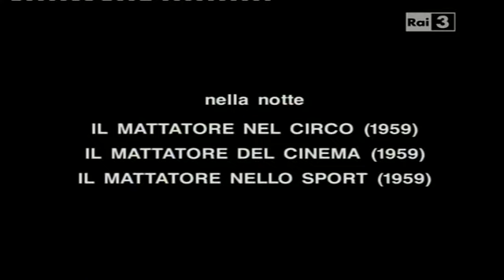Intro Fuori Orario 13.11.2015 - MATTAtTORE GASSMAN IN TV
Ve state vuttann'a zappa 'ncopp' e piere stessi vuje.
Puntata dedicata al Gassman televisivo (con ampie parti della trasmissione che da il nome al titolo della notte).
Introduzione con una tavola rotonda a cui partecipano i "Kings of the B's" come Pierino, Don Mario, Bombolo e l'idea di un viaggio di e.gh. con Michela Miti su un'isola deserta.
Buona visione.